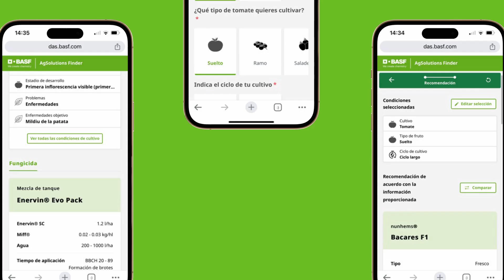AgSolutions Finder: si te dedicas al Agro esto te interesa.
📲 ¡ Descubre AgSolutions Finder: tu herramienta digital para tomar decisiones en cualquier momento! 🌱🍅

En BASF te acompañamos durante toda la campaña, ¡en cualquier momento y lugar!

📢 AgSolutions Finder te ofrece:

➡️ Recomendaciones de semillas hortícolas y productos fitosanitarios para los principales cultivos de invernadero.
➡️ Soluciones para cualquier estado o condición de tu cultivo en un solo lugar.
➡️ Sin necesidad de registro y totalmente gratuita.

🆙🔝 ¡Prueba AgSolutions Finder ahora mismo!